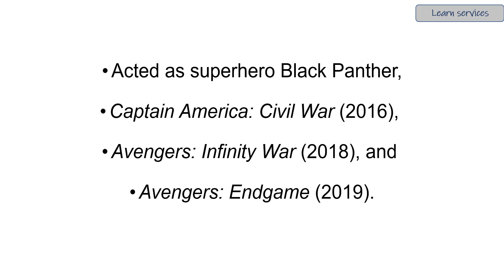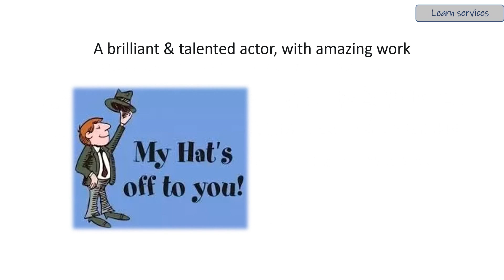Chadwik Boseman Biography // Black Panther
Chadwik Boseman Biography // Hollywood Actor

500 most important topics will be covered at here.